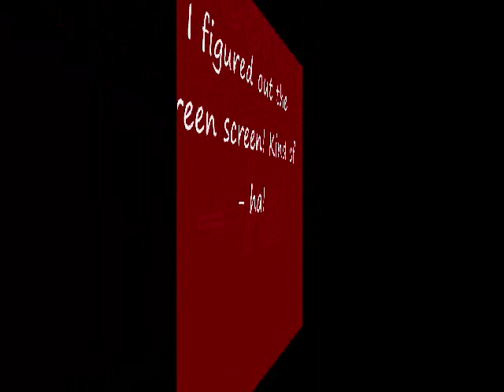Costochondritis - Caused By Vitamin Deficiency